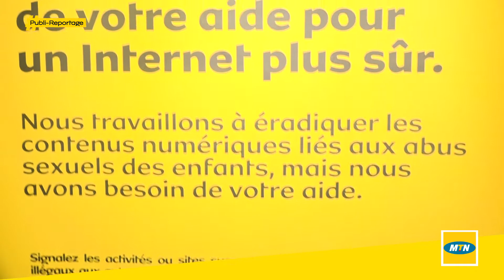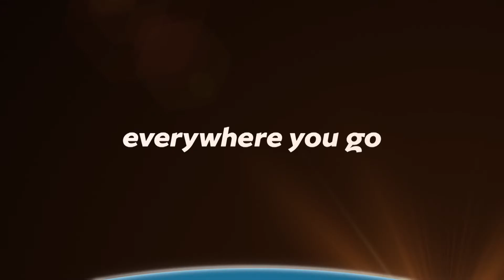Protection des Enfants en Ligne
Dans ses efforts continus pour lutter contre l'exploitation des enfants sur Internet, MTN CIV a annoncé le jeudi 3 Décembre dernier, le lancement de son initiative « Protection des Enfants en Ligne » avec ses partenaires l’ARTCI, Internet Watch Foundation, UNICEF et la PLCC (Plateforme de lutte contre la Cybercriminalité.
Notre programme de protection en ligne des enfants s'inscrit dans la ligne droite de notre initiative «On est bien ensemble» lancée en début d’année et visant à démontrer comment, avec l’aide de partenaires, nous pouvons contribuer à accélérer l'inclusion numérique pour le bien de la société.
MTN a une approche de tolérance zéro pour toutes les formes d'abus et d'exploitation, y compris celle des enfants.
En utilisant le portail de signalement confidentiel d'IWF hébergé par l’ARTCI, MTN encourage ses clients et le public à signaler en toute sécurité et de manière anonyme le matériel d'abus sexuel d'enfants (CSAM) en ligne.
Nous faisons également de notre mieux pour nous assurer que les fournisseurs de contenu utilisant nos technologies ne mettent pas de Contenus inappropriés pour les enfants à la disposition de nos clients. Les fournisseurs qui offrent un tel contenu verront leurs contrats résiliés.
Ensemble nous y arriverons.
On est